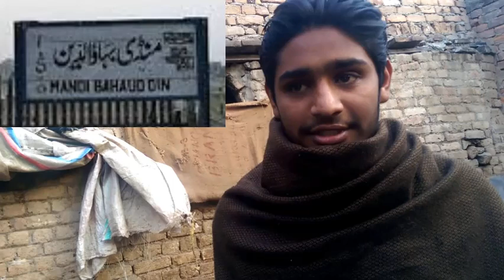Pure Milk Khalis Doodh Dairy Farm Rawalpindi | Kashmir Market | Dhoke Banaras Pulley | Afshan Colony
Pure Milk Khalis Doodh Dairy Farm In Rawalpindi | Kashmir Market | Dhoke Banaras | Afshan Colony